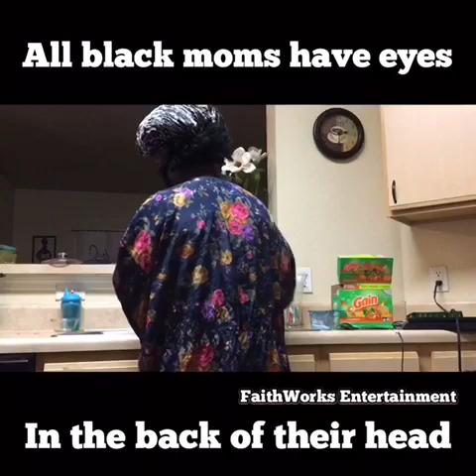Ya mama ever told you that she has eyes in the back of her head ?